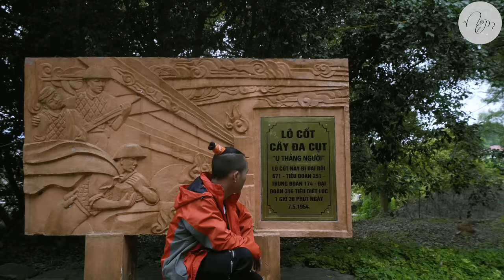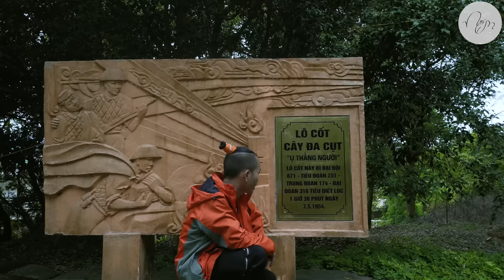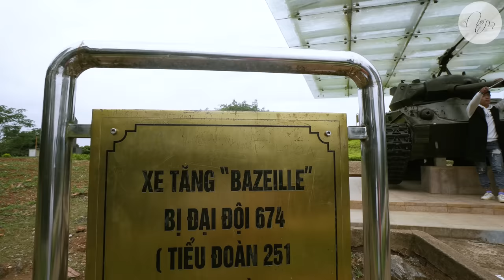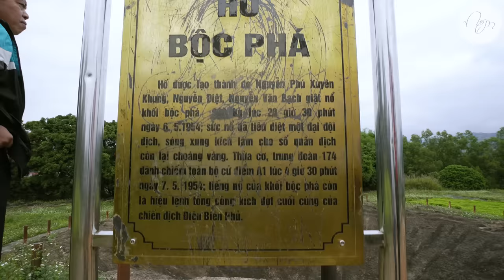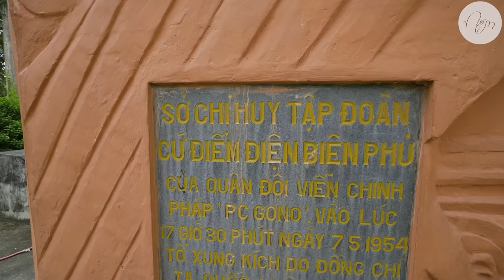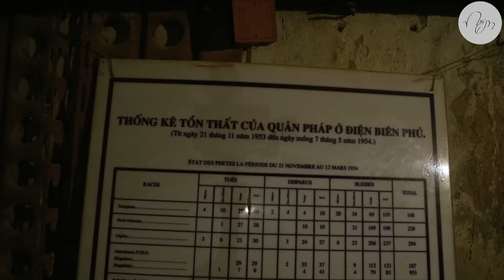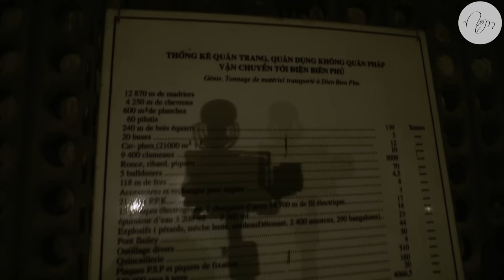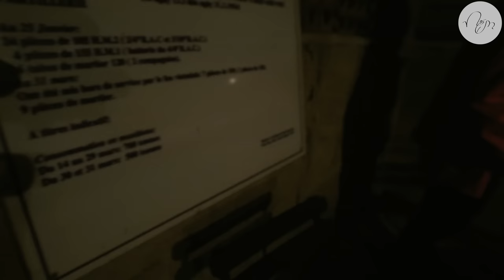Chạy Quanh Đường Hào Của Tướng Đờ Cát - De Castries Tại Đồi A1 Khu Di Tích Điện Biên Phủ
Hãy cùng theo chân Nếm TV tới nơi mà tướng De Castries của quân đội Pháp cố thủ cũng như bị bắt sống. Kèm theo đó là nơi giao tranh khốc liệt nhất giữa quân đội của hai nước tại cứ điểm đồi A1. Các bạn sẽ được tận mắt nhìn thấy hố bộc phá được tạo ra từ gần 1 tấn thuốc nổ mở màn cho chiến dịch Điện Biên Phủ .
Đến với nơi đây, nhớ đừng quên ghé thăm nghĩa trang Điện Biên Phủ, nơi yên nghỉ của hàng trăm, hàng ngàn anh hùng liệt sĩ đã ngã xuống để bảo vệ chủ quyền dân tộc.
Nếu video hay và bổ ích, đừng quên chia sẻ, like và nhấn theo dõi kênh để update thêm những video hấp dẫn khác nhé.

Hãy Theo Dõi Nếm TV Tại